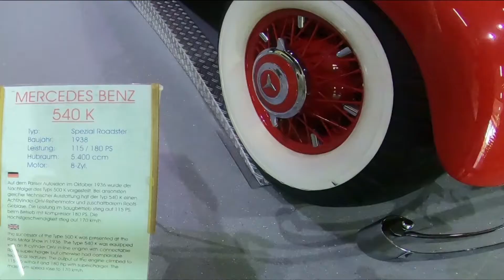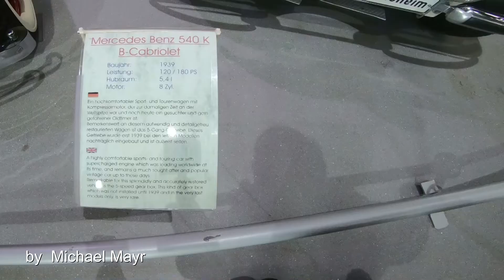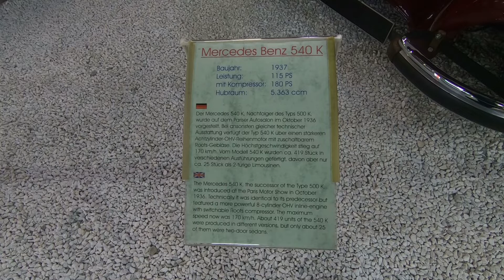Mercedes 540K Spezial Roadster + 540K B-Cabriolet + 540K Limousine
One of the most beautiful and most precious Sportscars of All Times: The 540K in 3 different versions:
MERCEDES BENZ 540K Spezial Roadster 1938
MERCEDES BENZ 540K  B-Cabriolet  1939
MERCEDES BENZ 540K  Limousine  1937
I saw these 3 cars in the Museum Sinsheim / Germany
The music I am using in all of my videos was composed and/or arranged by the german composer Johannes Kaiser of Kayser Musikverlag =
and I was given a worldwide licence to use this music